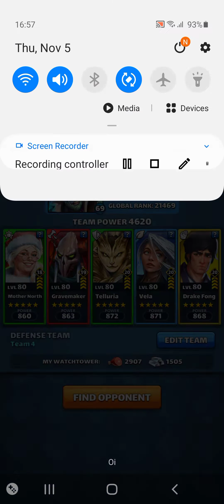Empires & Puzzles Raids - Thorne "Old-Zetas" from Top Zetas Team Alliance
Ok I was lucky and I'm with my best mono green team. But Thorne he's still a great Tank.